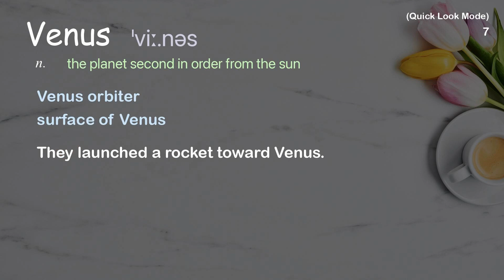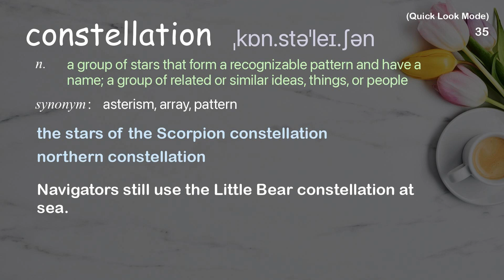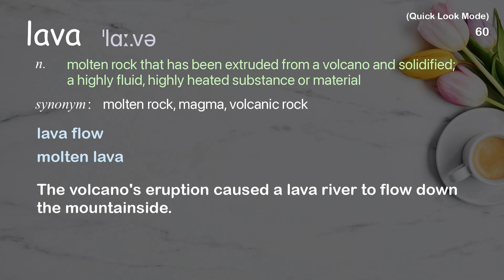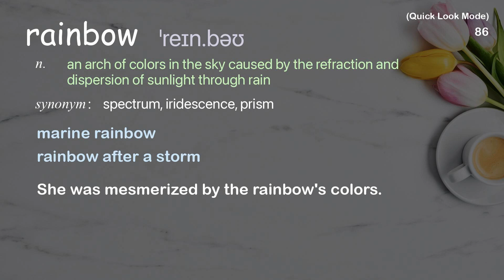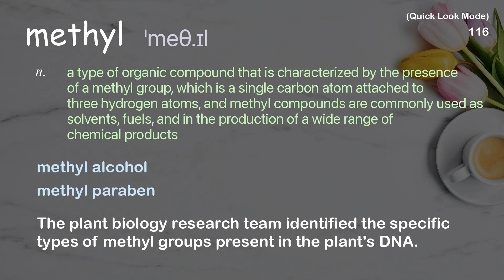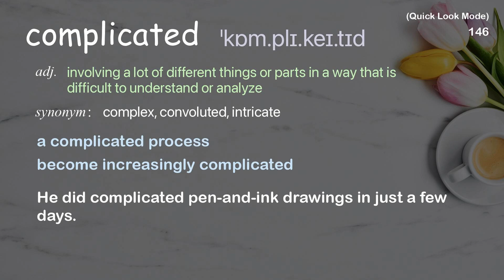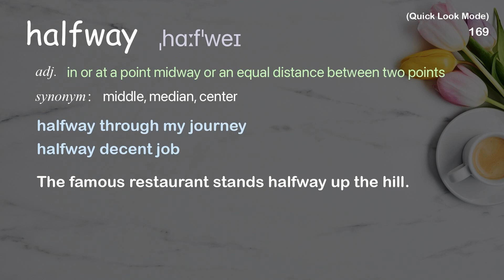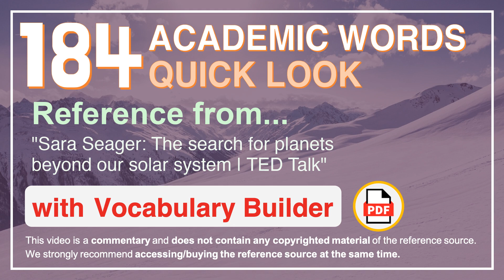184 Academic Words Quick Look Ref from "The search for planets beyond our solar system | TED Talk"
■PLEASE NOTE

■Reference Source
Sara Seager: The search for planets beyond our solar system | TED Talk